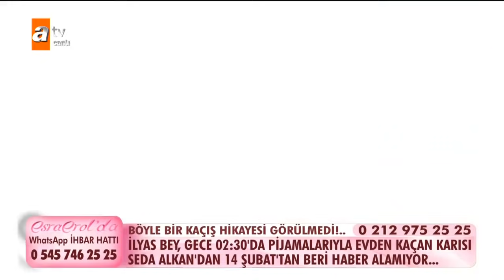Esra Erol'da 25 Mart 2019 - Tek Parça